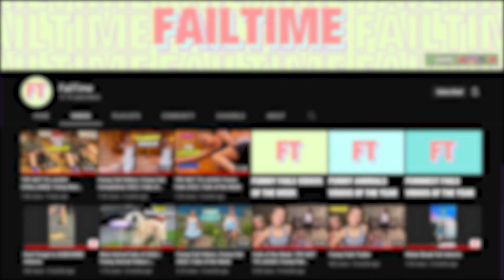Funny Fail Videos | Funny Fail 2023 | Fails of the Week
Hey there, welcome to the newest episode of Fails of the Week 🤩. In today's video, we've brought you hilarious and the funniest videos of 2023. From cat fails to dog fails, epic fails to unexpected fails, girl fails to couple fails, gym fails to skateboard fails, soccer fails to volleyball fails, prank fails to bloopers, and more funny fail videos, we've compiled them all in this video.

We know how tough life can get sometimes, and that's why we've created this video to put a smile on your face and make you forget about all your worries. So, grab some popcorn, get comfortable, and let the laughs begin!

📹 Want to see your video on FailTime? Direct message us your funny videos on Instagram. Only submit videos that you personally filmed

🤗 Love our content? Check out our Amazon page for kitchen, home, office, school, and trendy gift ideas

🛍️ Want to show off your love for FailTime? Shop our collections, including memes, anime, and comic apparel.

Welcome to FailTime

FailTime is your source for the latest and greatest funny videos. Whether you're looking for viral videos, cat fails, girl fails, animal fails, or just the funniest fails, we've got you covered. Our videos are guaranteed to make you laugh out loud.